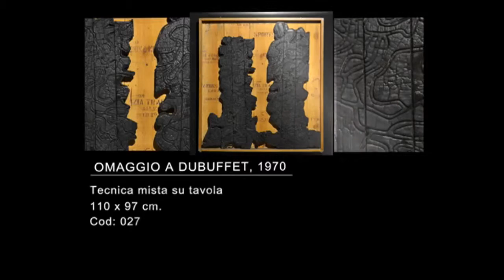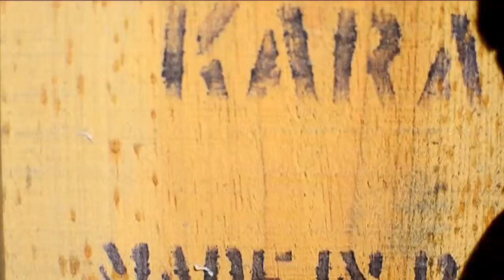027 CAVELLINI Guglielmo Achille